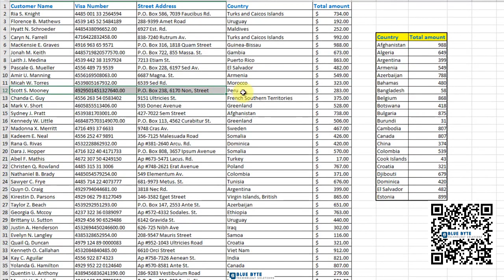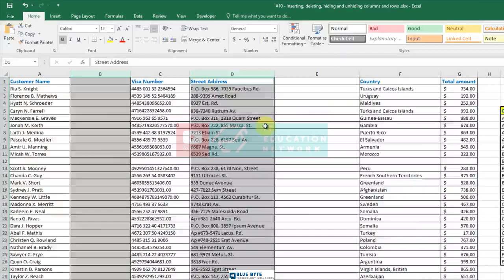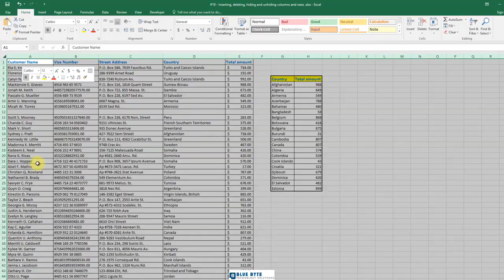MS Excel Tutorial - 06 - The best techniques for inserting deleting data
MS Excel tutorial provides basic and advanced concepts of Excel. Our Excel tutorial is designed for beginners and professionals by keeping their requirements in mind.

Microsoft Excel is a computer application program written by Microsoft. It mainly comprises tabs, groups of commands, and worksheets.
It stores the data in tabular form and allows the users to perform manipulation operations on them.

Our MS Excel tutorial will cover all topics from basic to advance, such as Introduction of MS Excel, worksheets, ribbon and tabs, functions, formula, MS Excel online,
Excel VBA editor, data validations, conditional formatting, and more.